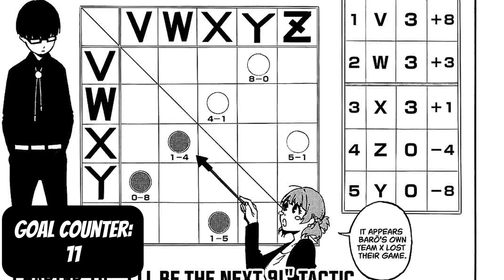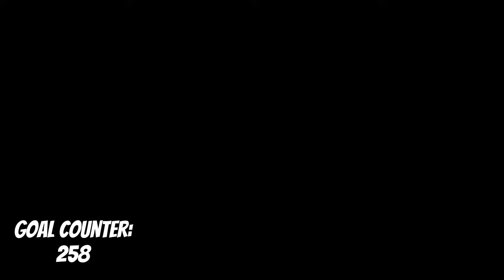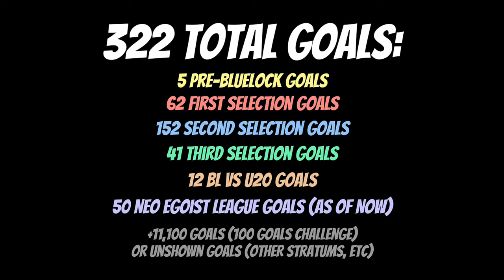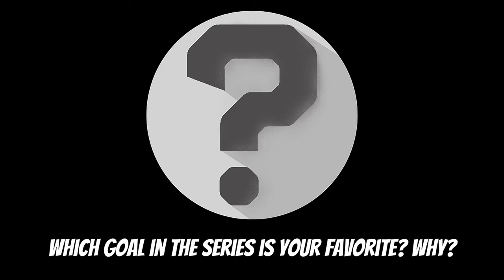Every Single Goal Scored in Blue Lock | Blue Lock Series Breakdown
With Blue Lock being about an anime about soccer, it’s common that there will be a ton of goals that are scored. But how many goals have been scored in the entire series so far?

Blue Lock (Japanese: ブルーロック, Hepburn: Burū Rokku) (stylized as BLUELOCK) is a Japanese manga series written by Muneyuki Kaneshiro and illustrated by Yusuke Nomura. It has been serialized in Kodansha's Weekly Shōnen Magazine since August 2018, with its chapters collected in 24 tankōbon volumes as of May 2023. In 2018, the Japanese national team finished 16th in the FIFA World Cup. As a result, the Japan Football Association hires the football enigma Ego Jinpachi. His master plan to lead Japan to stardom is Blue Lock, a training regimen designed to create the world's greatest egotist striker. Those who fail Blue Lock will never again be permitted to represent any Japanese team. Yoichi Isagi, an unknown high school football player conflicted about his playing style, decides to join the program to become the best striker in the world.

Neo Egoist League (ネオエゴイストリーグ Neo Egoisuto Rīgu?) is the final selection of the Blue Lock Project in preparation for the U-20 World Cup.